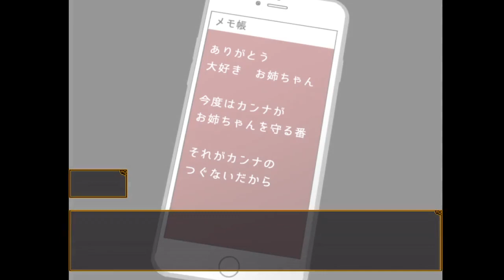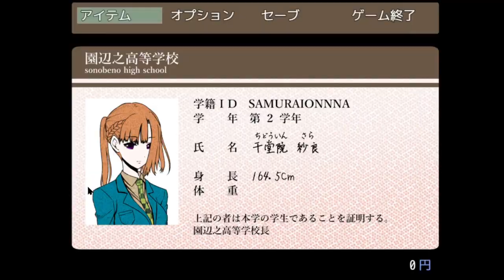【キミガシネ】生きていて欲しいから【実況】[酢]47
ガシューの挙動いちいち怖い

毎朝ラジオ体操生活を始めて2か月が経ちました。
2週間くらい前から夜は腹筋とおしりの筋トレを始めました。
なんか変化出たら概要欄で報告するかも！